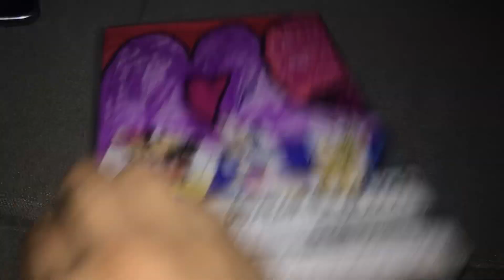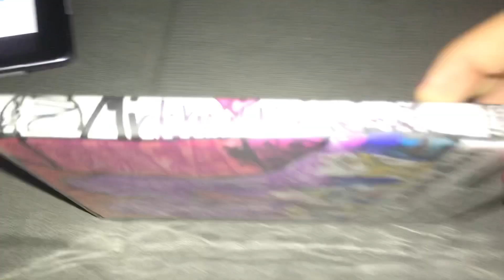Mickey Mouse clubhouse I Heart daisy￼ dvd 💖💙💜 Review German 2014